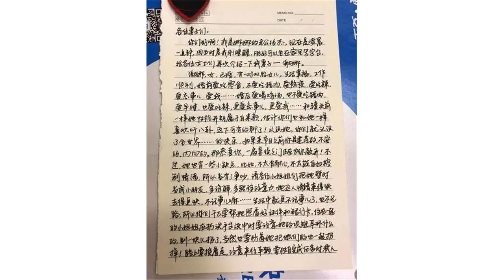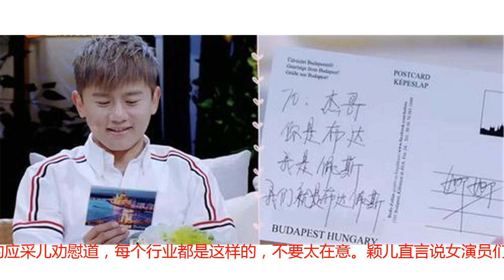谢娜应采儿手写体曝光 张杰字居然这么好看 颖儿诉苦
近日，有网友发现《妻子的浪漫旅行》的字幕字体很好看，没想到竟然是出自张杰之手，真的是字如其人！而节目中四位妻子谢娜、应采儿、颖儿和程莉莎的手写体也非常好看，清秀可爱，很有特色。程莉莎的字很遒劲。应采儿字体就有点QQ的。谢娜的字体很帅气。颖儿的字就跟她人一样美。除了曝光字体，新一期节目妻子们还互诉苦恼。颖儿的烦恼也是很多职场女性的烦恼。颖儿坦言自己生孩子后就没戏拍，谢娜劝她不要着急，“你才生完孩子”。颖儿却觉得谢娜作为综艺一姐可能感受不到女演员的压力，“任何时候你拍一个戏都有可能有别人在抢你的角色”。同是演员的应采儿劝慰道，每个行业都是这样的，不要太在意。颖儿直言说女演员们之所以不敢结婚生子就是因为一旦生了孩子之后形象都会踏入到另一个阶段，“生孩子之前每部戏我都是女一号，但是我生完孩子人家跟我说你拍不了了，你不要拍戏了，因为你是妈妈，不是少女了，但我觉得不应该是这样的”。娱乐圈还真是个残酷的地方。早前，未婚单身的杨蓉还在节目中抱怨，三四十岁的女演员很少有角色可接，实在太不公平了。可只要你手握流量、粉丝，还会有许多戏排队找你。你看杨幂，人家也是妈妈，30+的女演员，戏约一部接一部。说白了还